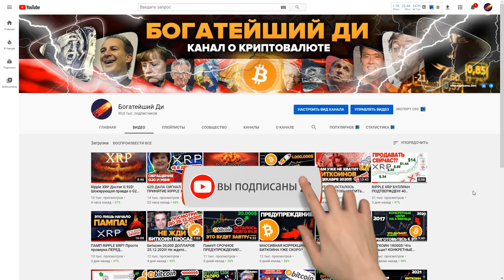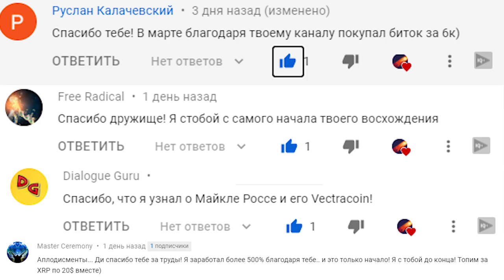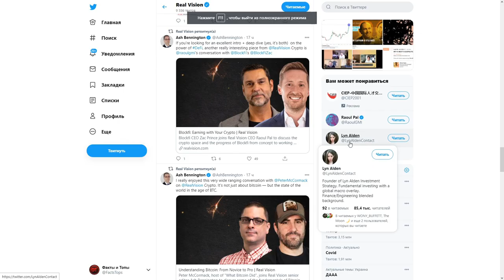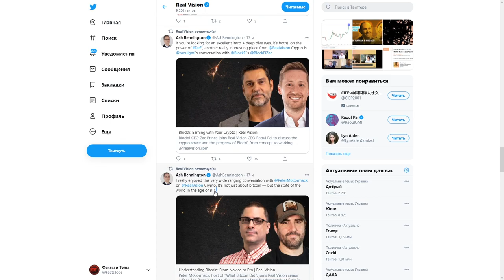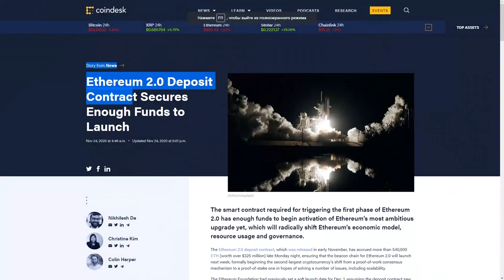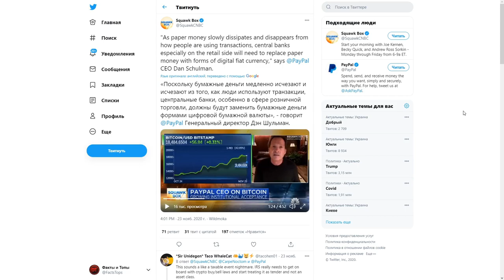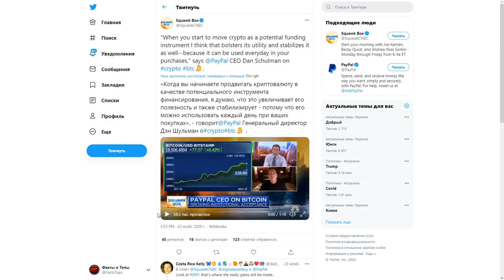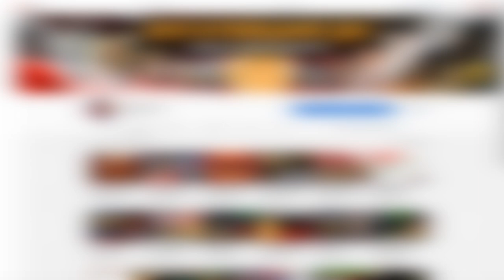Если Вы держите Биткоин Эфириум РИПЛ ХРП Приготовьтесь к Лучшему году в вашей жизни!!! (21.08.2021)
📌 Купить Bitcoi, Ethtreum, Ripple можно тут + лучшая Биржа Криптовалют (№1 в Мировом Рейтинге Надежности)

Холдите Bitcoin Ethereum Ripple? (Эфириум РИПЛ ХРП) ГОТОВЬТЕСЬ К ЛУЧШЕМУ 2021 ГОДУ В ВАШЕЙ ЖИЗНИ! 100,000$ 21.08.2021!